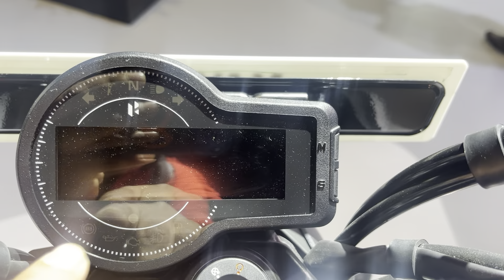HERO MAVRICK 440 MATE BLACK GREY COLOUR 2024 WALKAROUND REVIEW DETAILS BY WARRIOR HIGH RIDER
Hero Mavrick 440 Detailed Review - Truth Of Mavrick! On Road Price? Better Than Harley 440x?
your query-
hero mavrick 440
mavrick 440
mavrick 440 features
mavrick 440 ride
mavrick 440 vs harley devidson x440
mavrick 440 price technical sht cruiser bike
Budget cruiser bike
Hero most powerful bike mavrick
bharat mobility
expo
bharat mobility global expo
400 cc best bike bike

HEY GUYS HOPE SO
Ap sabhi ko meri video se informative rhi ho thanks to watch my video